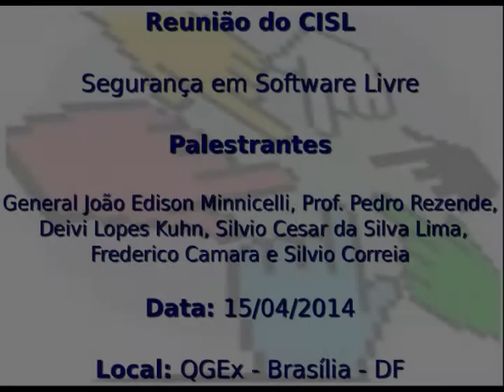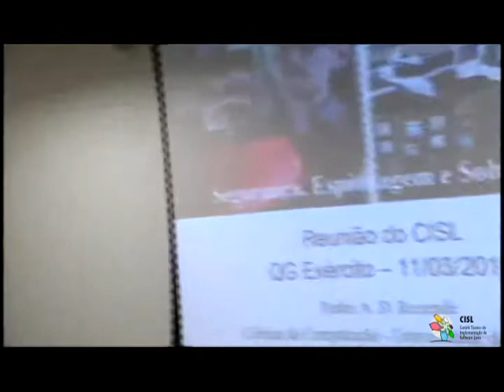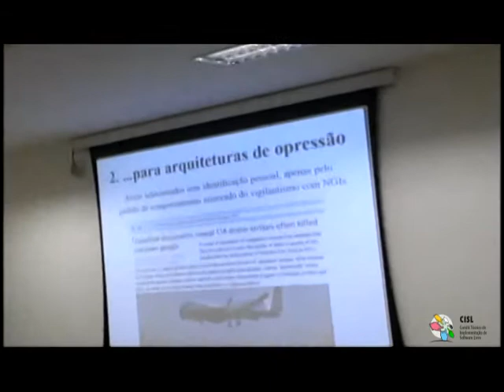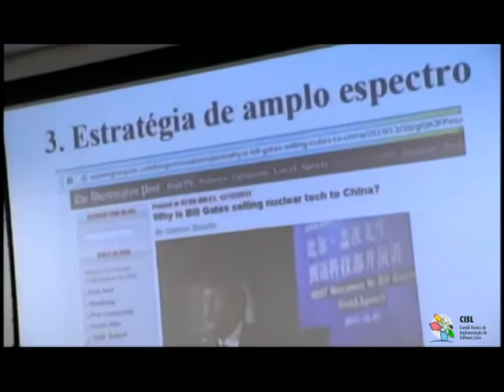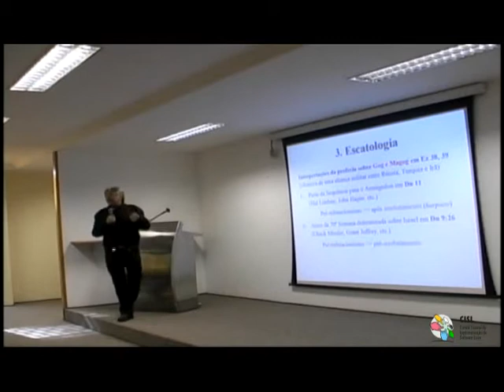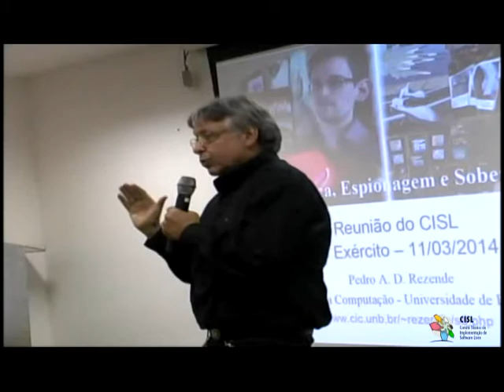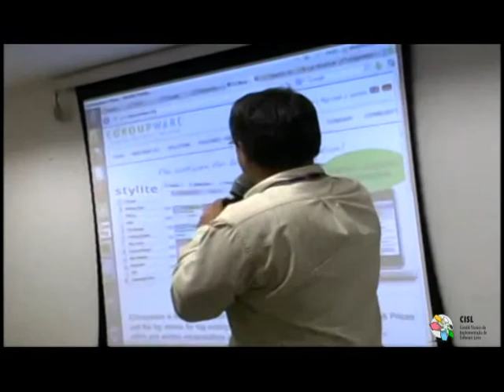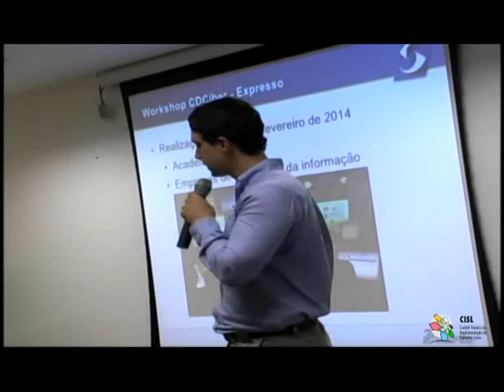Reunião do CISL - Segurança em Software Livre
(fala do Prof. Pedro Rezende editada)

Reunião do Comitê de Implementação do Software Livre no Governo Federal - Segurança em Software Livre

O tema central tratado na reunião foi Segurança em Software Livre com apresentação de palestra técnica e debate no tema.

Pauta:
- Abertura
- Debate: Segurança, espionagem e soberania
- Palestra técnica - Expresso V3

Abertura:
General João Edison Minnicelli

Debate:
Titulo:  Segurança, espionagem e soberania
Debatedores: Prof. Dr. Pedro A. D. Rezende, Deivi Lopes Kuhn, Silvio Cesar da Silva Lima

Palestra:
Titulo: Expresso V3
Palestrante: Frederico Camara

Data: 11/3/2014
Horário:  14h às 17h (horário de Brasília)
Local: Quartel General do Exército Brasileiro[1] - Auditório G - Brasília/DF.

[1] Endereço: QGEx , Setor Militar Urbano, Brasília/DF CEP 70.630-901

Frederico Souza da Camara
Trabalha com Software Livre desde 2001. Participou da implementação e da coordenação técnica de Programas de Inclusão Digital, como o de Telecentros da Prefeitura de São Paulo e do Casa Brasil do ITI, coordenou as primeiras duas versões da distribuição Sacix para Telecentros de Inclusão Digital.
Participou também da fundação das ONGs Coletivo Digital e LPI-Brasil, das quais é ex-membro. Hoje trabalha no SERPRO, apoiando projetos ralacionados à Computação em Nuvem e Virtualização, de acordo com o direcionamento estratégico para Software Livre pela CETEC (Coordenação Estratégica de Tecnologia).

Silvio Fernando Vieira Correia Filho
Formado em ciência da computação;
Especialista em gestão da segurança da informação, Unb;
Certificações na área de segurança:
CISSP -  Certified Information System Security Professional;
CSSLP - Certified Secure Software Lifecycle Professional;

Pedro Antônio Dourado de Rezende
Matemático e Professor no Departamento de Ciência da Computação da UnB, onde atualmente leciona. No vale do silício, trabalhou com controle de qualidade na Apple Computer e com as primeiras aplicações em hipertexto (hypercards), em 1988. Publicou no Brasil, no exterior e na web, mais de uma centena de artigos e ensaios sobre a revolução digital, software livre, criptografia, segurança na informática, evolução de programas maléficos, paradigmas computacionais e epistemologia da ciência. Assinou a coluna "Segurança, Bits & Cia" no Jornal do Commercio de 2002 a 2003.
Consultor para criptografia e segurança na informática a empresas, órgãos públicos, legisladores, operadores do Direito e agências de fomento à pesquisa científica e à produção cultural. Coordenador do Programa de Extensão em Criptografia e Segurança Computacional da UnB, onde montou o primeiro curso de programação para Infraestrutura de Chaves Públicas (ICP) no Brasil. Conselheiro do Instituto Brasileiro de Política e Direito na Informática, ex-conselheiro da Free Software Foundation Latin America (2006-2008), e ex-representante da sociedade civil no Comitê Gestor da Infraestrutura de Chaves Públicas Brasileira, ICP-BR, por designação do presidente da República (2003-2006).

Deivi Lopes Kuhn
Economista formado pela Universidade Federal do Rio Grande do Sul, é funcionário do SERPRO aonde já atuou como Administrador de Redes Locais, Líder de Projetos de desenvolvimento, Assessor de Diretoria e Coordenador Estratégico de Software Livre. Participou ainda de comunidades de Software Livre, tanto como tradutor e como apoiando a realização de eventos, como o Fórum Internacional de Software Livre.

Silvio César da Silva Lima
Graduado em Engenharia Elétrica -- Ênfase em Telecomunicações - Universidade de Brasília -- UnB (1998)
Graduado em Administração de Empresas -- Ênfase em Marketing - UniCEUB (2005)
Pós-Graduado em Gestão Pública -- Faculdade Metropolitana de Belo-Horizonte -- (2008)